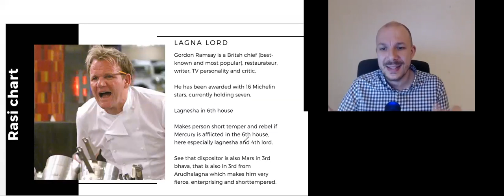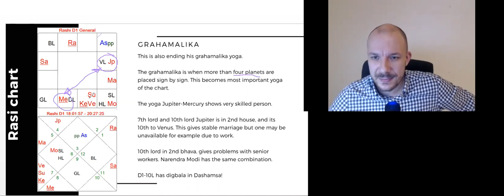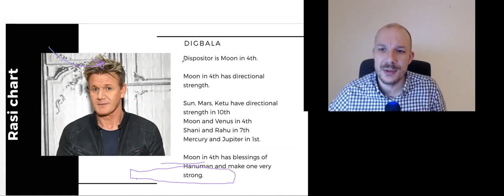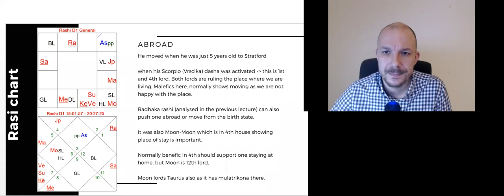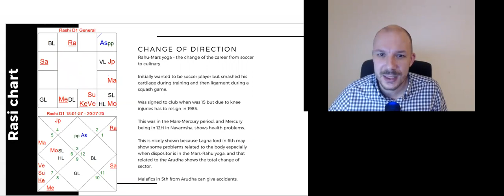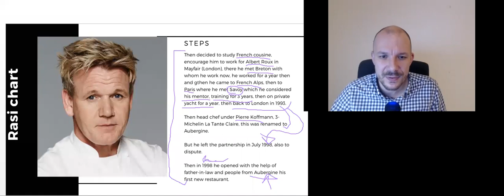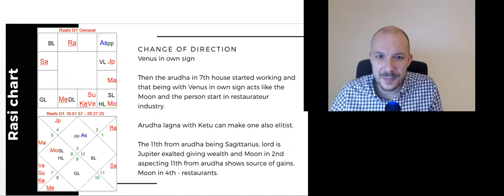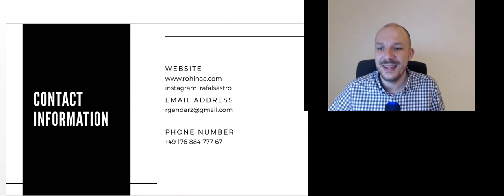Rafal Gendarz - Astrological Biographies #3 - Ramsay, Gordon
Jyotisha analysis
- grahamalika
- arudha lagna
- navamsa
- dashamsa
- lagnesha
- abroad